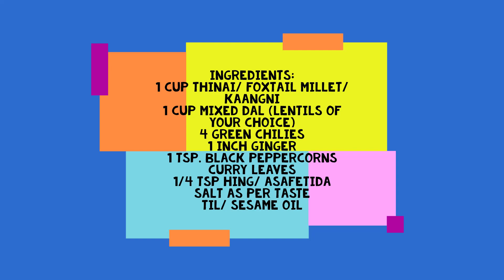Recipe 15: Millet Adai - Healthy Fridays